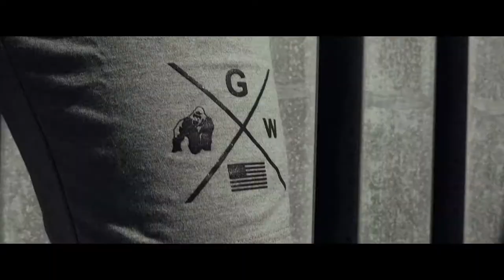Cisco Drop Armhole Tank Top & Shorts | Gorilla Wear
Look your best with the new Cisco Drop Armhole Tank Tops and Shorts. Whether it’s for workouts or for rest, this fashionable set has the level of comfort you need. The tank tops and shorts are sold separately, but it would be a pity not to pair these together and complete the awesome set.